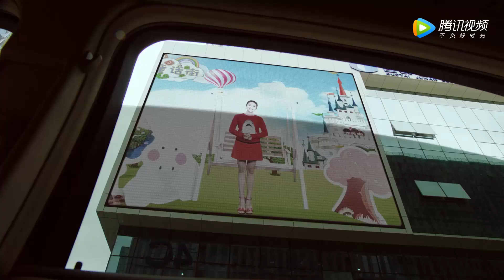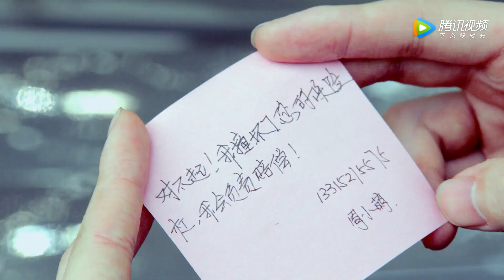灰姑娘下班晚了，霸总暴怒，在父亲坟前骂哭灰姑娘【爱情的开关 As Long as You Love Me 】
👉 下載WeTV APP可以看全集正片： 剧名（Drama Name）：爱情的开关 As Long as You Love Me